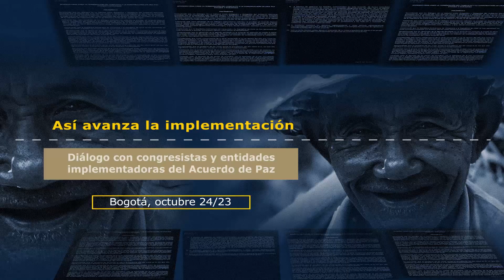Diálogo con congresistas y entidades implementadoras del Acuerdo de Paz